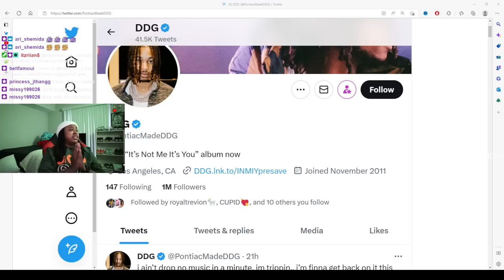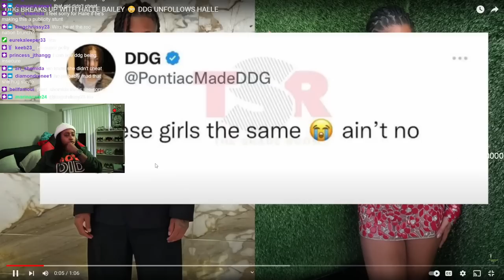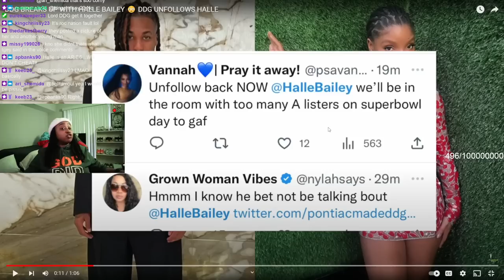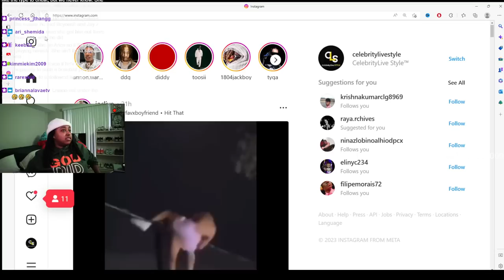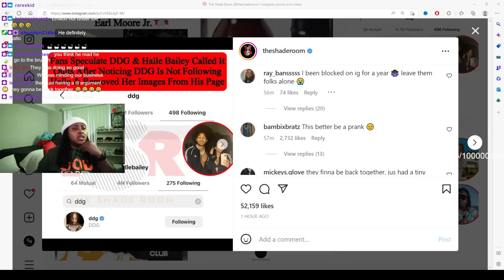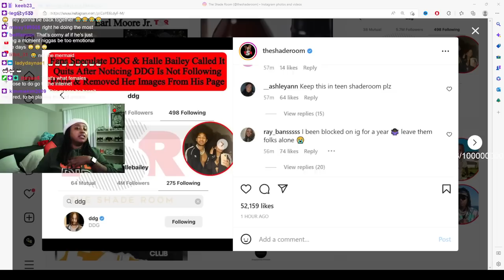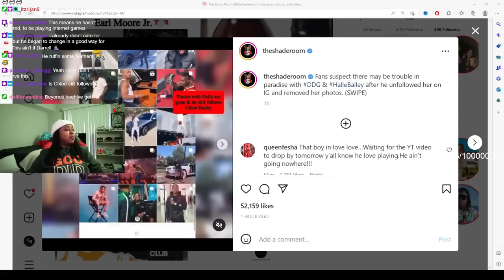DDG UNFOLLOWED HALLE AND HAS THE INTERNET IN CONFUSION I KNOW U NOT FUMBLING OUR MERMAID SMH 😱🙄😒